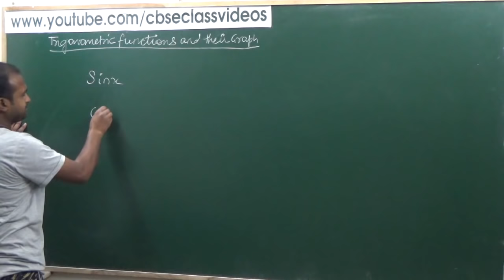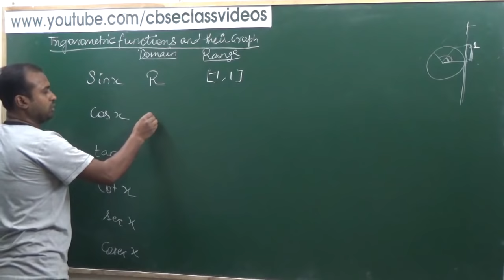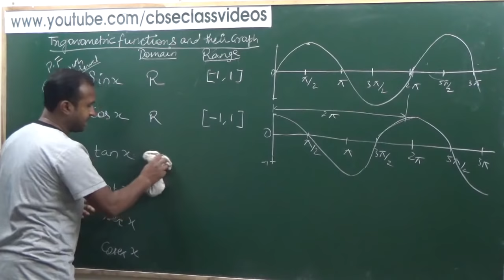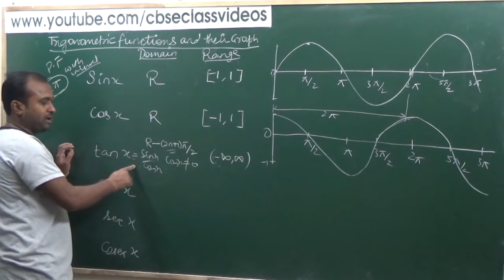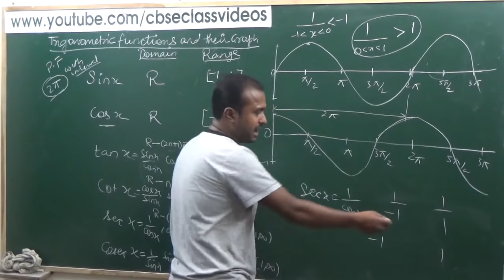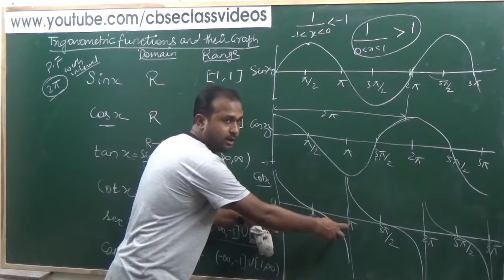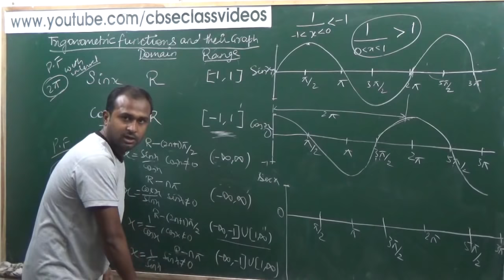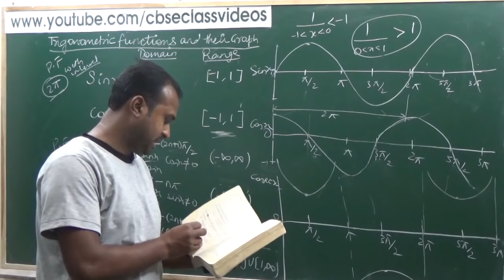Domain, Range and Graph of Trigonometric functions | CBSE 11 Maths NCERT Ex 3.2 intro Part 3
This video explains domain, range and how to draw the graph of Trigonometric function.